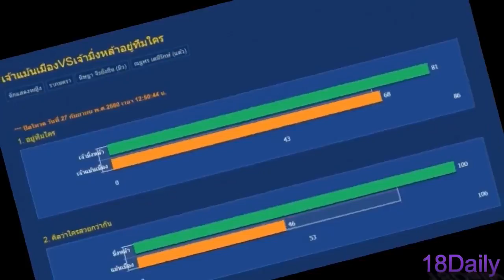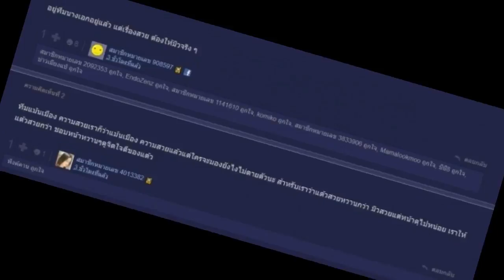วัดกันไปเลย!! เแม้นเมือง VS มิ่งหล้า อยู่ทีมใครดี?